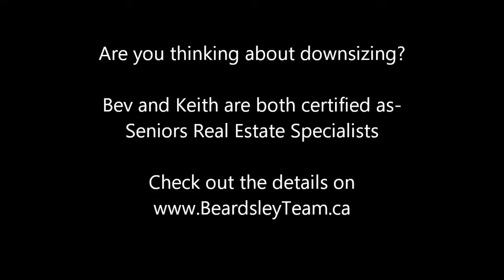Welcome To Greely January 2017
The Beardsley Team introduces you to the Town of Greely and the wide variety of homes found on the real estate market.